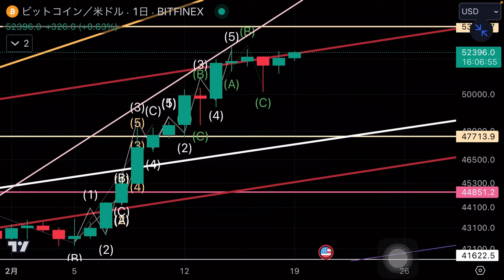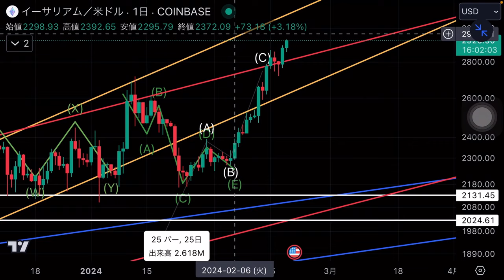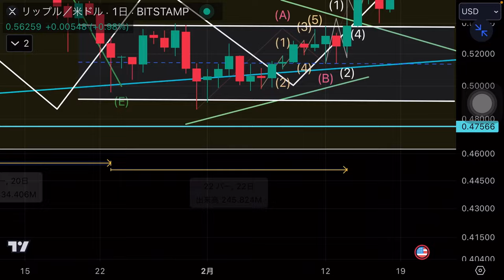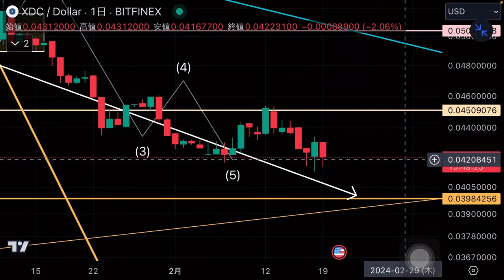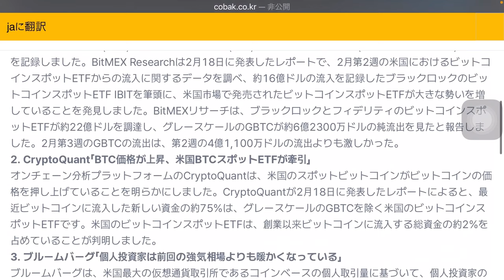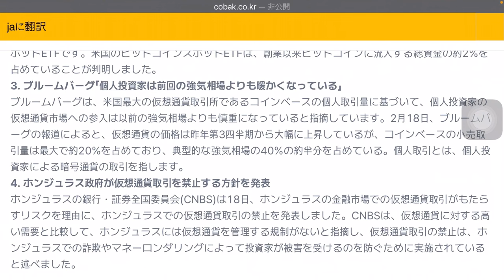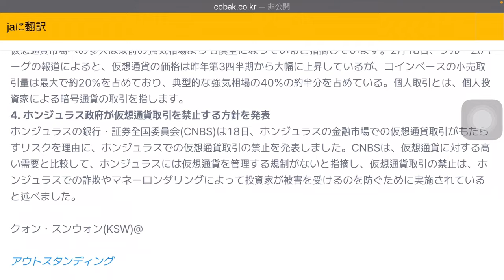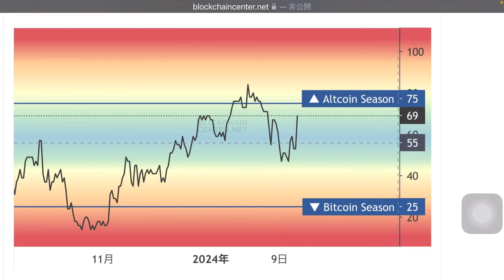ビットコイン下落続けば暴落 アルトコインシーズン イーサリアム カルダノ XLM XRP XDC